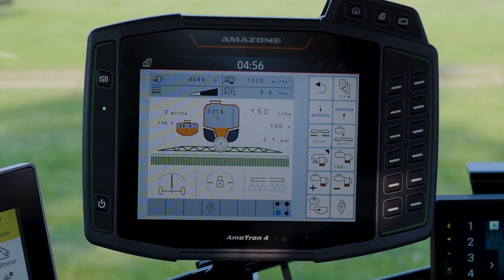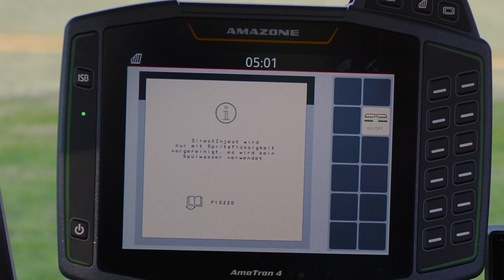Praxisstimme | Anhängefeldspritze UX 01 mit Direkteinspeisung DirectInject | Dirk Westrup | AMAZONE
AMAZONE bietet mit dem System DirectInject erstmalig ein System zur Direkteinspeisung von Pflanzenschutzmitteln, das den beschriebenen Zielkonflikt löst. Pflanzenschutzmittel können während der Applikation bedarfsgerecht eingespeist oder ausgespart werden. Die Besonderheit von DirectInject gegenüber konventionellen Systemen liegt dabei in einer schnellen Reaktionszeit des Einspeisevorgangs und der kompletten Einbindung in den Spritzflüssigkeitskreislauf und Bedienung der Feldspritze.

Mit DirectInject kann auf der Fläche individuell auf die Bedürfnisse der Kulturpflanze reagiert werden sowie Pflanzenschutzmittel und zusätzliche Überfahrten mit der Feldspritze eingespart werden. Dies spart Zeit, Kosten und schont die Umwelt.

DirectInject besteht aus einem zusätzlichen 50 l fassenden Tank mit entsprechender Dosiertechnik, die auf der rechten Maschinenseite in das Ablagefach der UX 01 Super integriert ist. Damit ist der Tank auch vom Boden aus sehr gut zugänglich und sicher zu Befüllen. Durch die Integration der Komponenten in das Ablagefach sind alle Baugruppen außerdem optimal geschützt.

Der große Vorteil der Technik besteht darin, dass DirectInject mit unverdünntem Pflanzenschutzmittel arbeiten kann. Ein mechanisches Rührwerk stellt sicher, dass auch Pflanzenschutzmittel, die zum Entmischen neigen, stets homogen gehalten werden.